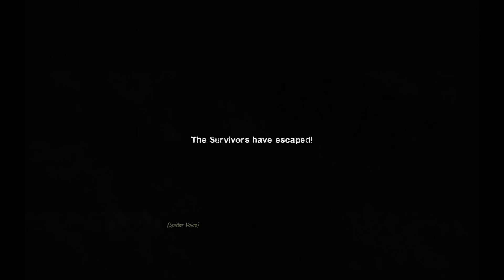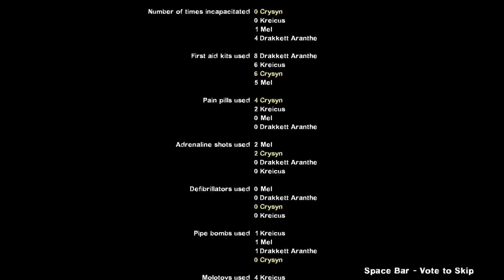Left 4 Dead 2 - Death Toll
So we played another map, and I recorded it at 30fps this time so it was smaller and with out interruption! Many zombies were harmed in the name of stress release :D